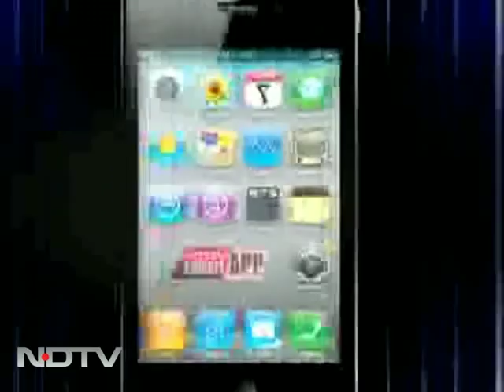Baba Ramdev jumps off stage, into supporters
As a group of policemen trooped onto the stage at 1 am, Baba Ramdev jumped into a crowd of supporters - there were thousands present despite the late hour. They then carried him on their shoulders away from the police.